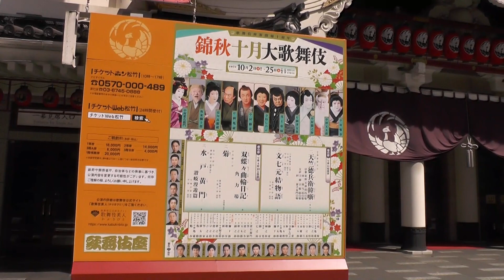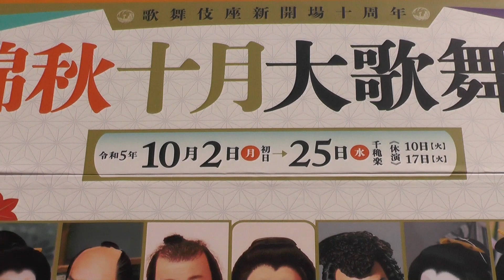寺島しのぶ いよいよ登場 錦秋十月大歌舞伎 10月2日初日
歌舞伎座の前を通ると、錦秋十月大歌舞伎の看板が出ていました。11人の出演者の真ん中に寺島しのぶ。つい「頑張れ！」とつぶやきました。「文七元結物語」待ち遠しい。